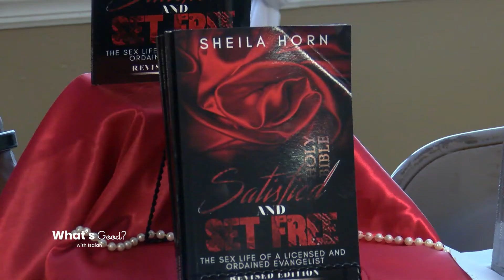TKL PT 2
-Ms. Kenya Linton is opening the doors again for vendors in south jersey to network and make connections while showing off their products and encouraging others to believe in themselves and their brand, it's definitely what's good in south jersey this week!